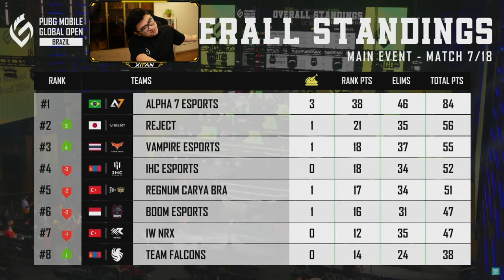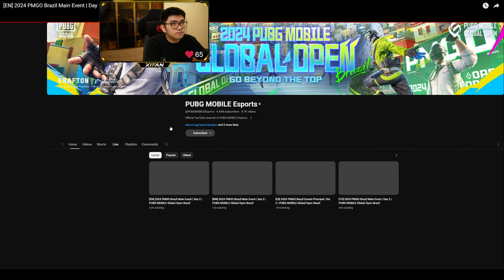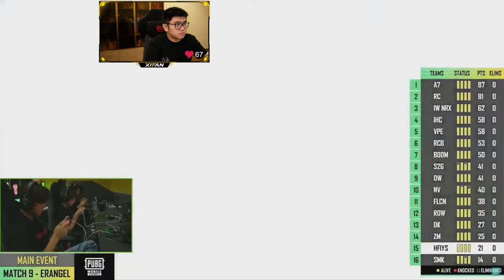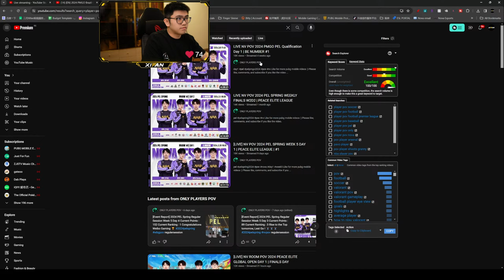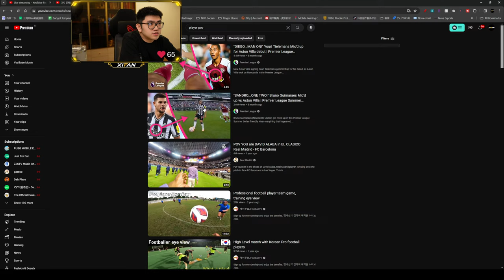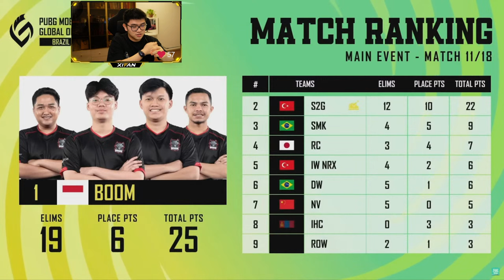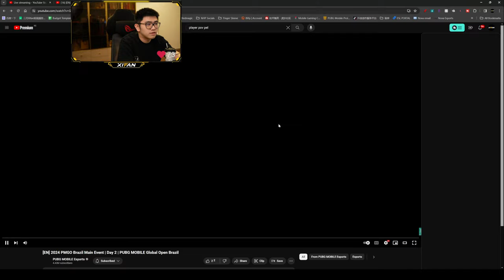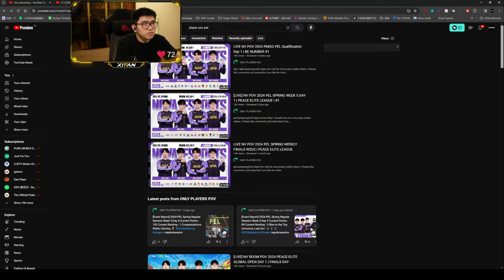[EN] 2024 PMGO Brazil Grand Finals Day 2 Watch Party + NOVA POV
抖音：NV稀饭

Hold on to your phones and seats! The 2024 PMGO Brazil Prelims, is off to a great start! Every point is vital for every team on the second day of the competition! They all share the same goal to reach the top, leaving everyone behind because the next stage of PMGO Brazil will belong to only the best of the best! Teams must bring their A-Game to prove they are worthy of the PMGO Brazil Main Event.

Only the top 8 Prelims teams will qualify for the Main Event and keep their dreams of becoming the 2024 PMGO Brazil champion alive. Do you have a guess on which teams will qualify from PMGO Prelims to Main Event?

🗓️ 2024 PMGO Brazil Prelims: 1-3 April
🗓️ 2024 PMGO Brazil Main Event: 5-7 April

Match ⚔️1: Sanhok
Match ⚔️2: Erangel
Match ⚔️3: Erangel
Match ⚔️4: Erangel
Match ⚔️5: Miramar
Match ⚔️6: Miramar

📍PMGO Brazil Prelims Location: São Paulo